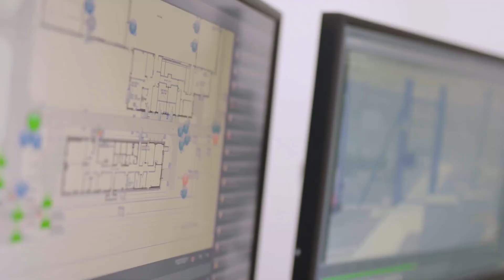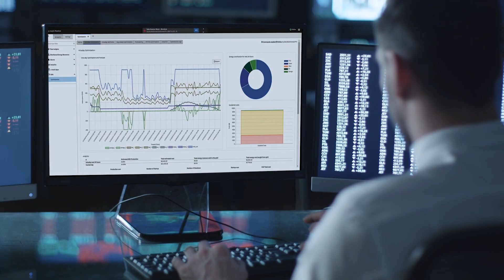The biggest opportunities and challenges for the U.S. offshore wind industry explained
We asked several offshore wind industry leaders to share their perspective on why the offshore wind industry is so important for the U.S. What are the biggest challenges and opportunities for the U.S. offshore wind industry? How can we achieve 30 GW of offshore wind capacity in the U.S. by 2030? Why are transmission investments and the impact on the electrical grid so important for the industry? Watch now to hear their responses.